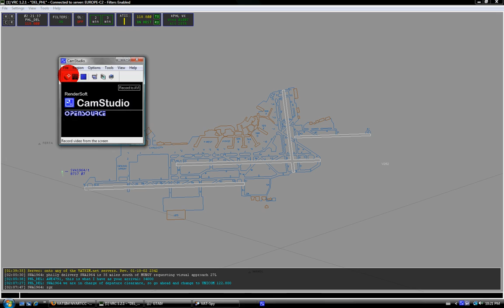Ambulance Pile Up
I was playing on VATSIM using VRC, when I started playing GTA IV for pc. I was roaming around when I found a perfectly vertical pile of ambulance (unlike shown). Once I walked up and touched one they went crazy and spilled all over the hospital parking lot. I pondered for about half an hour, about what to do with this ready to make art masterpiece. I decided against the rocket launcher and went with an timeless classic grenade, of course, I had to put one of the emergency lights on before hand. Special thanks to VATSIM/VRC for making a great online game, and an alternative to blowing up stuff. Also special thanks to GTA IV for making a super intense, almost error less, perfect, awesome, amazing, all round good game Rockstar, and Camstudio even though it is poor quality at least it free.